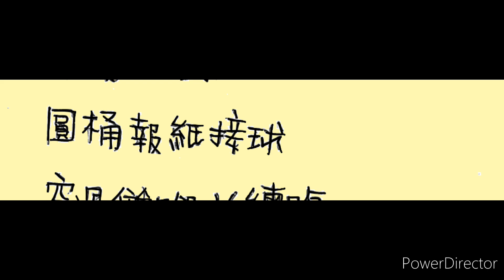［小Q老師愛看書］身體就要這樣動 筆記